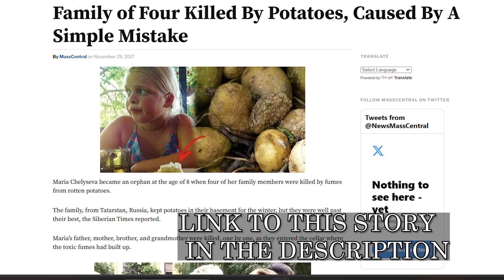Eating THESE POTATOES Could Kill You...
Potatoes can be a very dangerous crop.

What if I told you that potatoes can make you very sick, and potentially even kill you if they aren't stored properly?

Potatoes are in the nightshade family, a group of glycoalkaloid producing plants. This family also includes tomatoes, peppers, and eggplants. These plants produce a glycoalkaloid called solanine, as a defence mechanism to prevent them from being eaten. After all, a potato plant doesn't have teeth or claws to defend itself, does it?

Concentrations of this toxic gas, solanine, can naturally be found in any part of the potato plant, but especially the tubers if they are not stored properly, and very high concentrations can be found in the fruits of the potato plant: yes, potatoes produce fruit, too, and they look very similar to unripe cherry tomatoes – these should NOT be eaten, as they are extremely toxic, not that you'd want to anyway, as they'd taste very unpleasant.

Consuming too much of this toxin has been known to cause diarrhea, vomitting, headaches, sweating, abdominal pain, fatigue, and in high enough concentrations, coma or even death – but there have been few cases of this.

The problem with solanine in the potato tubers themselves, comes when they are improperly stored.  There have been a few recorded cases in the past of deaths caused by improper storage of potatoes in root cellars, causing the potatoes to rot, and in turn, releasing high concentrations of solanine gas. One example is a case back in 2013 where 4 members of a Russian family sadly died after being exposed to high levels of gas from potatoes improperly stored in their basement.

You've probably seen green areas on potatoes before, this is caused by chlorophyll production due to light exposure, and this can also indicate high concentrations of solanine in those green areas. So, exposure to light will cause your potatoes to turn green. And that is also why I apply a mulch around my potato plants, to stop the light from touching those tubers that sometimes are exposed.

So, if you do spot green spots on your potatoes, it is best to cut these off and not eat them. If the whole potato is green, just discard of the whole thing. And obviously if your potatoes appear to be rotting and have a foul smell, get rid of these as well. I like to peel my potatoes, as I've found that sometimes the skin can contain higher levels of solanine and has a bitter taste.

 So, how do you ensure that you don't end up with green or rotting potatoes?

You should store your potatoes in a cool, dry, and well-ventilated area that is DARK. A temperature of around 10C is ideal, and potatoes can last for many months in storage this way. Raw potatoes should not be stored in the fridge, as the starch can convert into sugar. And your kitchen counter is the worst place, as this will turn them green in a matter of days.

But, what if those potatoes have sprouted in storage? (also known as chitted) Sometimes if conditions are too warm, potatoes can sprout. This is very common with shop bought potatoes that are already many months old, and can sprout within a week or so. You can simply rub or peel of these sprouts if they are small. The potatoes with the big sprouts will likely have started to go soft anyway and may have higher concentrations of glycoalkaloids and won't be much good for eating. But you can actually plant these in your garden and grow a crop of your own potatoes!

This video was not intended as health advice, as I am not a doctor or health professional, but is simply just to inform you of the potential dangers of eating green or improperly stored potatoes.

 🔗 Here's the link to an article by the Daily Mail about the case where 4 members of a Russian family sadly died due to rotting potatoes back in 2013: